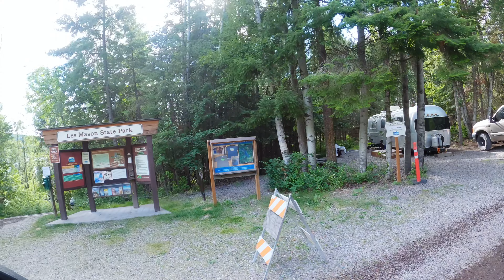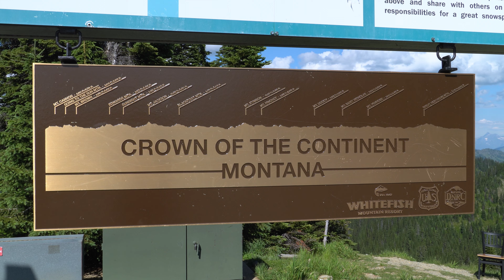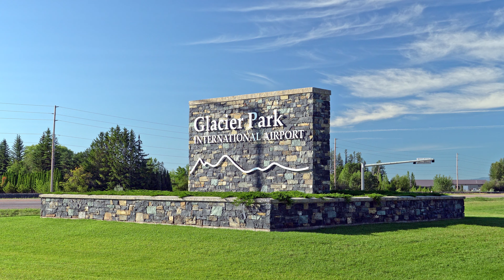Glacier National Park - Going to the Sun Road and MORE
We wanted to share a few things to kick this one off! A big part of living and traveling full time in an RV is getting to see new places and take in what they have to offer. Anytime we stay in one location for more than a night, we're going to take a look around and see what all we can do. Not everything is going to be worthy of a video of its own. We're going to start off by covering a few of those, and then get to the bigger feature!

🥏 We start off by sharing one thing that we will occasionally go do ... disc golf (frisbee golf)! This is a cheap and easy activity to go try and you'll find courses all over the USA!

⛵️ Flathead Lake is an incredible lake in the Kalispell area! There are many ways to enjoy the lake, and we chose to rent some personal watercraft (Jet Skis)!

🚠 Whitefish is a cute little town in Montana. We visit it, taking a quick look at the artsy town center, the town's lake, and the views from atop their ski resort mountain!

🏔 Glacier National Park is one of our favorite parks with quite a lot to offer! We spent a couple different days seeing different parks of it, including Lake McDonald, St Mary Lake, and the GORGEOUS drive through the park and up the Going to the Sun Road!

🎥 Episode 19
00:00 Intro
00:45 Disc golf - Lawrence Park
02:07 Flake Lake Jet Skis
04:03 Whitefish Lake
05:55 Whitefish Mountain Resort
08:20 Lake McDonald and Apgar Village
10:33 Going to the Sun Road
21:03 Bloopers

Journal Worthy Journey is a travel vlog featuring the adventures of Brent and Tayler. We sold our house and various other items to go full time on the road in a 5th wheel RV and see the country! Thanks for joining us on our journey!